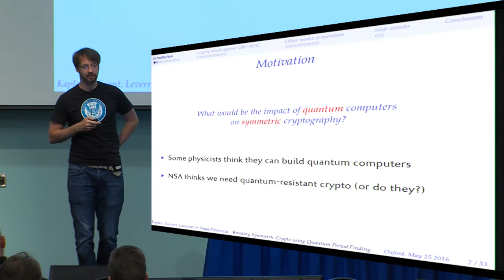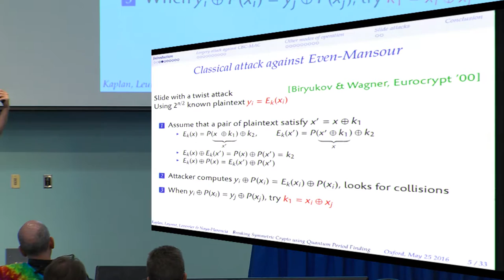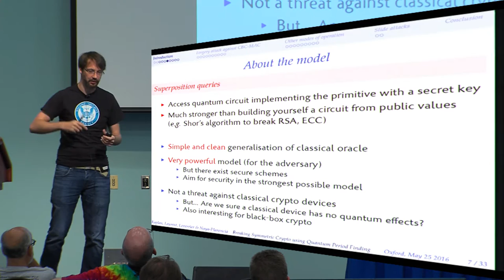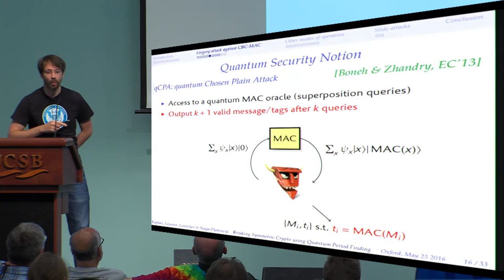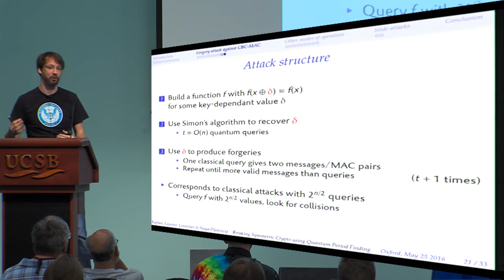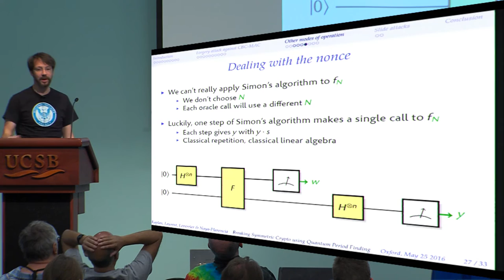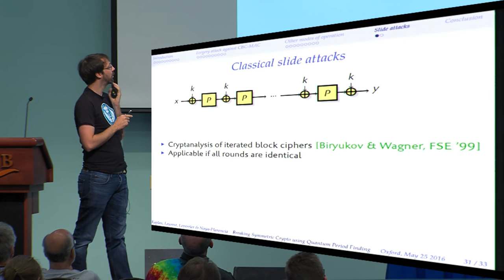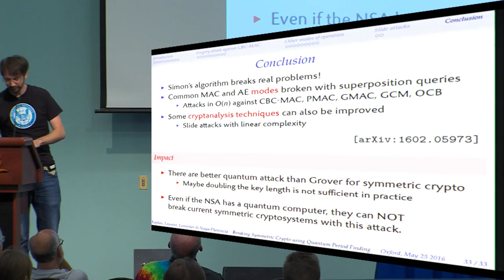Breaking Symmetric Cryptosystems using Quantum Period Finding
Marc Kaplan and Gaëtan Leurent and Anthony Leverrier and María Naya-Plasencia, Crypto 2016.